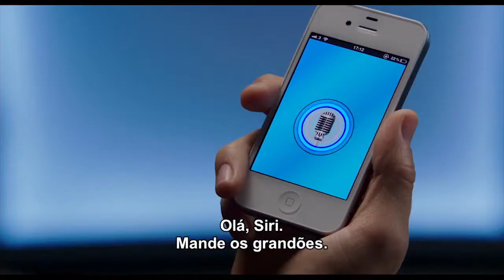Jogos Famintos - Trailer Legendado